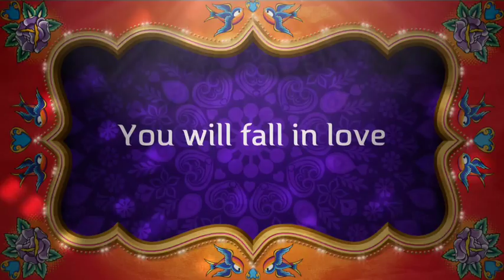Jaan's Jumping Jamboree Birthday